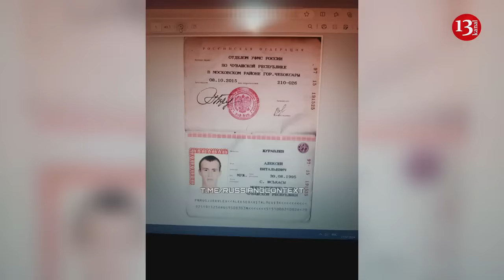Multiple Russian soldiers dead, wounded in military site shooting between Russians in Belgorod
A shooting at a military deployment site in southwestern Russia’s Belgorod region near the border with Ukraine has left a number of Russian soldiers dead and wounded, media reported.
Baza, a Telegram news channel believed to have links to Russia’s security services, said a manhunt was underway for a serviceman armed with a Kalashnikov automatic rifle and 70 rounds of ammunition.
Baza did not say how many people were killed.
Baza later said two soldiers were killed and one wounded after the shooting.
The outlet posted a blurred photograph of a man claimed to be the shooter, identified as 29-year-old Alexei from the republic of Chuvashia in central Russia. His last name was not provided.
The weapon and ammunition he was thought to have taken near the military site where the shooting took place, Baza added.
The Belgorod region has been frequently targeted by Ukrainian attacks since Russia’s invasion of Ukraine in early 2022.
Regional authorities, who have not commented on the reported shooting, say more than 250 people have been killed in cross-border shelling and drone strikes.
Violent crime committed in the occupied territories of Ukraine by Russian soldiers against their own comrades has skyrocketed: in 2023 alone, 190 cases went to trial, though the actual number of incidents is likely much higher. Analysing court data, Novaya Gazeta Europe estimates that between January and October 2023, at least 135 Russian soldiers were tried for murder in Russian-occupied Ukraine — more than the total number of murders committed by veterans across all of Russia’s regions combined. This is a minimum estimate, as the garrison courts of partially occupied Kherson and Zaporizhzhia regions do not publish their case files online. Despite the Russian authorities considering the civilian population in occupied Ukraine to be Russian citizens whether or not they have in fact applied for the status, as crimes against local residents are in fact often crimes against Ukrainian citizens, they should be recognised as war crimes, lawyer Sergey Golubok says, meaning that such cases should be heard by the International Criminal Court.